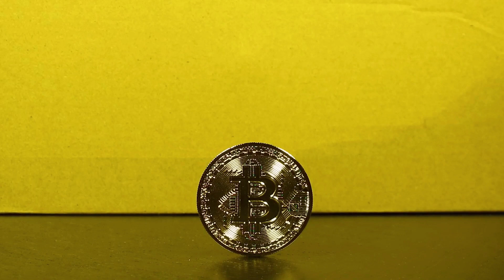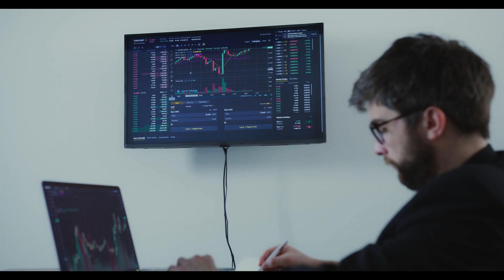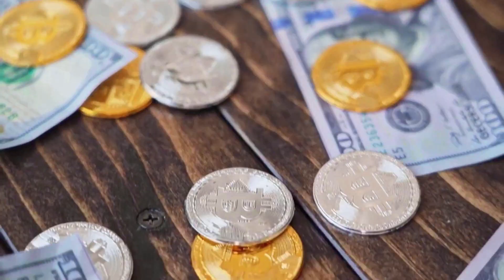JASMY WILL MAKE YOU RICH BY 2024 HERE'S WHY - JasmyCoin PRICE PREDCTION & NEWS